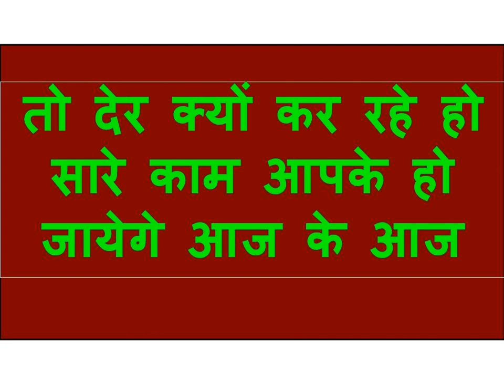यह अपने जेब या पर्स में रखो अभी रात होते ही सम्भोग करने आएगी चाहे कोई भी क्यों ना हो